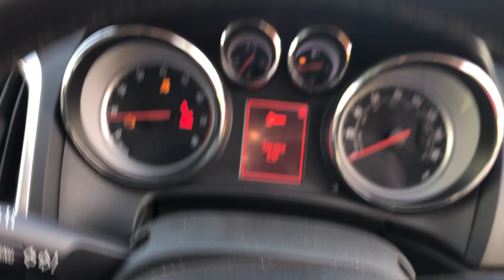NOTTINGHAM LOT 3 DU62 UCW VAUXHALL ASTRA